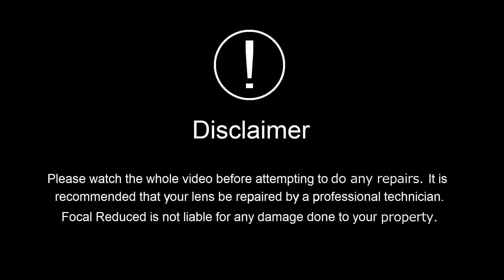Modifying M42 mount Sigma-XQ lenses for adapting.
Modifiying M42 mount Sigma-XQ lenses for adapting.

Here we have some nicely made Sigma-XQ lenses in M42 screw mount.  They seem to be well made and we are eager to try them out.  However, there is one problem.  They don't adapt well because they have some extra bits that we don't need.  Here is a non-destructive and fully reversible way to "fix" your lens for adapting purposes.

FR EP116